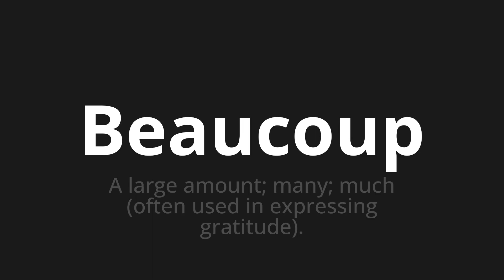How to pronounce Beaucoup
Master the Pronunciation of 'Beaucoup Which means a lot' - which means : A large amnt;Many;MUCH (Often used in Expressing Gratitude). 📝 with @BaguettePronunciation 🎓🗣️ - [Your Guide to French]

Learn to pronounce 'Beaucoup' perfectly in French with our easy and engaging tutorial by @BaguettePronunciation! 📖📽️ In this comprehensive video, we provide you with native speaker examples 🗣️👂 and phonetic breakdowns 🎵 to ensure you get the pronunciation just right.

How to say A lot in French